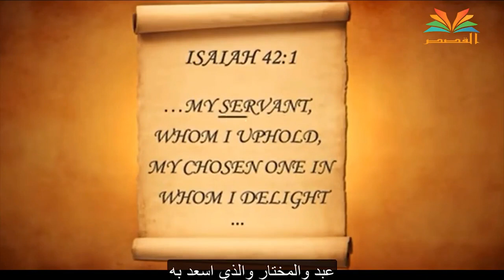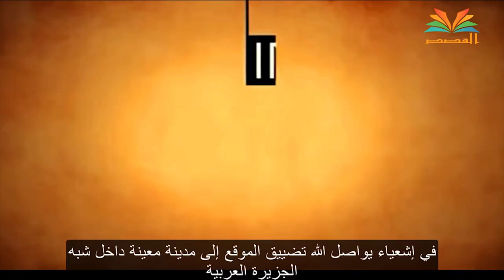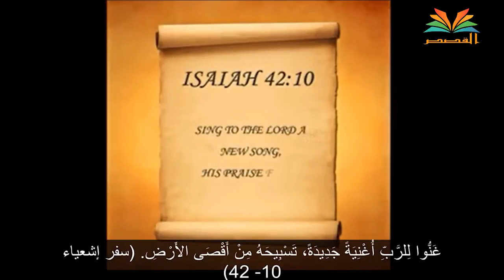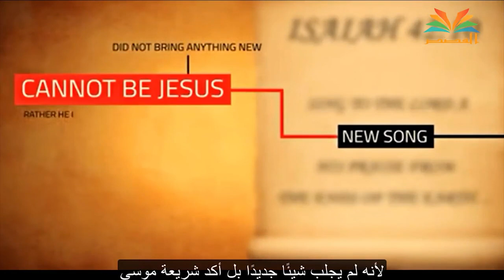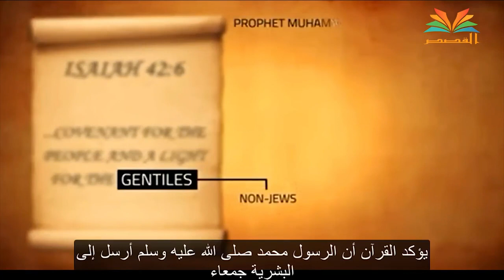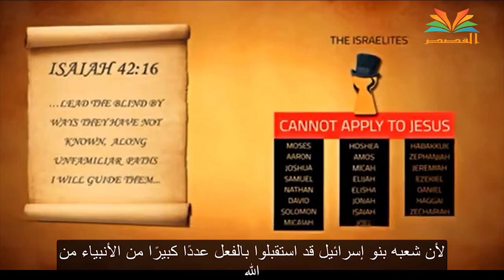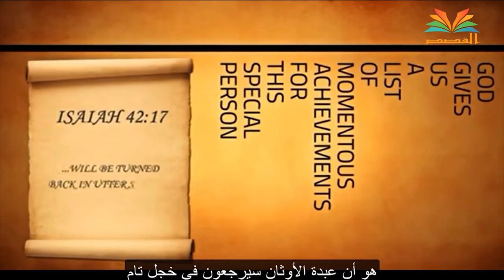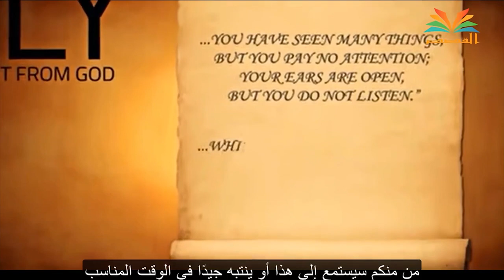النبي محمد ﷺ والمدينة المنورة في الكتاب المقدس /The Prophet Muhammad and Medina in the Bible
هناك عدة أدلة لنبوة النبي محمد صلى الله عليه وسلم  ،أول هذه الأدلة هو القرآن الكريم الذي أنزله الله عليه من خلال الملاك جبرائيل. كما قدم الله تعالى ، العديد من الأدلة التي تدل علي أنه صلي الله عليه وسلم نبياً حق مرسل من عند الله جل جلاله .وقد أشار الله تعالي في القرآن الكريم ( ٱلَّذِينَ يَتَّبِعُونَ ٱلرَّسُولَ ٱلنَّبِىَّ ٱلْأُمِّىَّ ٱلَّذِى يَجِدُونَهُۥ مَكْتُوبًا عِندَهُمْ فِى ٱلتَّوْرَىٰةِ وَٱلْإِنجِيلِ يَأْمُرُهُم بِٱلْمَعْرُوفِ وَيَنْهَىٰهُمْ عَنِ ٱلْمُنكَرِ وَيُحِلُّ لَهُمُ ٱلطَّيِّبَٰتِ وَيُحَرِّمُ عَلَيْهِمُ ٱلْخَبَٰٓئِثَ وَيَضَعُ عَنْهُمْ إِصْرَهُمْ وَٱلْأَغْلَٰلَ ٱلَّتِى كَانَتْ عَلَيْهِمْ ۚ فَٱلَّذِينَ ءَامَنُواْ بِهِۦ وَعَزَّرُوهُ وَنَصَرُوهُ وَٱتَّبَعُواْ ٱلنُّورَ ٱلَّذِىٓ أُنزِلَ مَعَهُۥٓ ۙ أُوْلَٰٓئِكَ هُمُ ٱلْمُفْلِحُونَ  ) (الأعراف - 157)
وفي هذا الفيديو يقدم صانعوه بعض من تلك الدلائل الموجودة في الكتاب المقدس عن نبوة النبي محمد صلي الله عليه وسلم وقد قمت بترجمة المحتوى راجياً ان يستفاد منه الجميع علي حد سواء
The main proof of Muhammad’s Prophethood, peace and blessings be upon him, is and forever will be the Miraculous Qur’an which was revealed by God to him through the Angel Gabriel. God Almighty, out of His mercy for the Jews and Christians (respectfully referred to in the Qur’an as the People of the Book) also provided an additional proof to mankind of his Prophethood. This can be found in their very own scriptures, the Torah and Gospels.